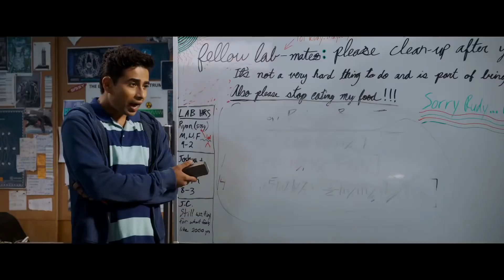Feliz día de tu muerte 2 - Tráiler en español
Tree Gelbman vuelve a entrar en el bucle temporal para averiguar por qué entró la primera vez. Sin embargo, Lori ha resucitado y pretende vengarse de Tree.